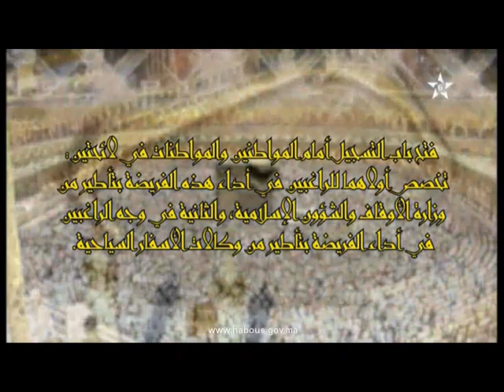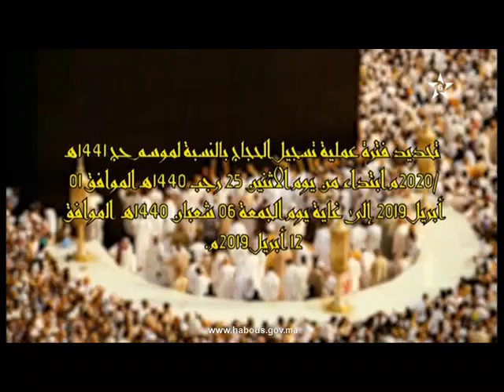التسجيل لموسم حج 1441 من 01 إلى 12 أبريل 2019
تعلن وزارة الأوقاف والشؤون الإسلامية أن اللجنة الملكية المكلفة بتنظيم شؤون الحج قد قررت بالنسبة لأداء فريضة الحج لعام 1441هـ ما يلي :
فتح باب التسجيل أمام المواطنين والمواطنات في لائحتين: تخصص أولاهما للراغبين في أداء هذه الفريضة بتأطير من وزارة الأوقاف والشؤون الإسلامية، والثانية في وجه الراغبين في أداء الفريضة بتأطير من وكالات الأسفار السياحية.
    تحديد فترة عملية تسجيل الحجاج بالنسبة لموسم حج 1441هـ /2020م ابتداء من يوم الاثنين 25 رجب 1440هـ موافق 01 أبريل 2019 إلى غاية يوم الجمعة 06 شعبان 1440هـ موافق 12 أبريل 2019م.